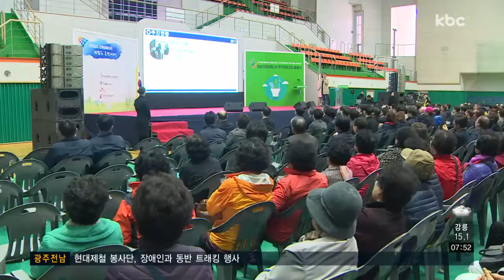신재생에너지 관심 ↑.. 제도 개선은 '아직'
요즘 태양광 등 신재생에너지에 대한 관심이 어느 때보다 높죠.

주민들이 협동조합을 결성해 신재생에너지 사업에 뛰어들 정도인데요.

하지만, 제도 개선은 제자리걸음이라 넘어야 할 산은 높습니다.